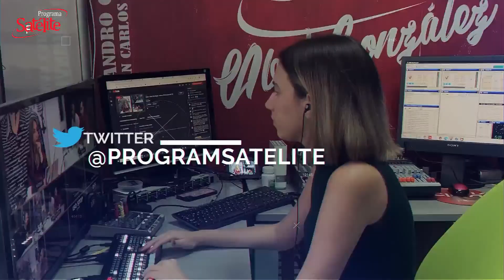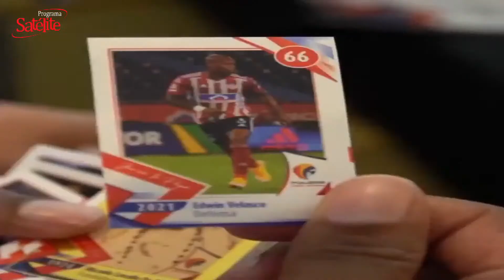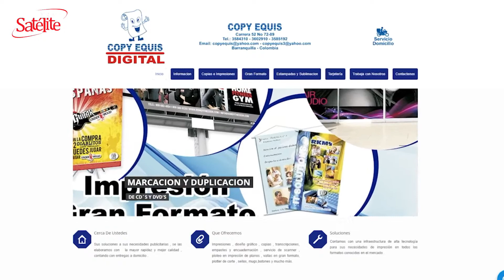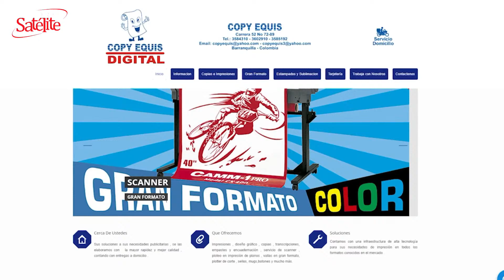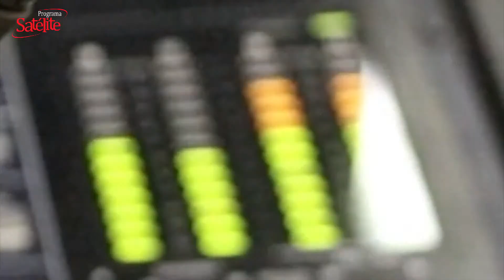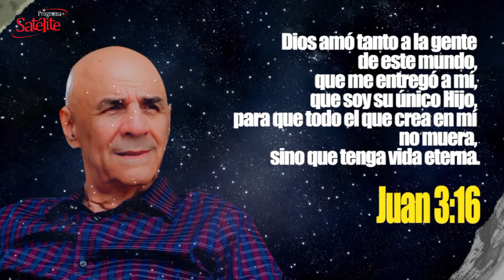El Junior vive de excusas e improvisaciones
Martes 18 de Octubre del 2022

Junior volvió a ver la derrota luego de perder 2-0 como visitante ante Envigado después de cinco partidos en la era Comesaña. Los juniorista aún no descartan la posibilidad de clasificar a los cuadrangulares donde matemáticamente todavía tienen opción en la Liga Colombiana, pero el rendimiento futbolístico deja mucho en duda, debido al rendimiento de los jugadores que hacen parte de la plantilla de Julio Comesaña.

Fundador: Abel González Chávez
Productor Ejecutivo: Cyril Gaydos
Directora: Karina González
Director de Contenido digital: Mateo Gaydos

Productor Audiovisual: Benjy Bula
Visual / Streaming: Jesús Camargo (Tox Camargo)